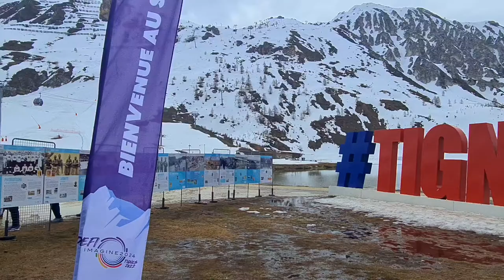Animation divertissement GROUPE BPCE Défi Imagine à Tignes